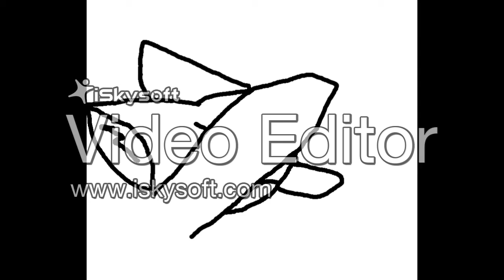cupcake girl skit